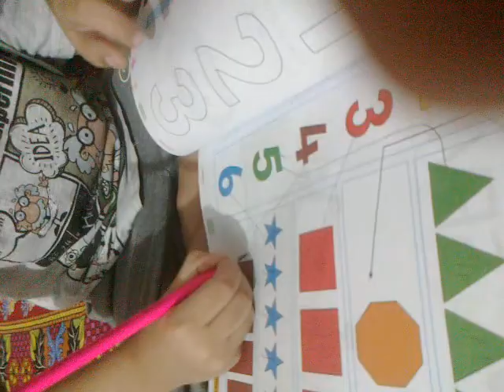Match Numbers With Shapes